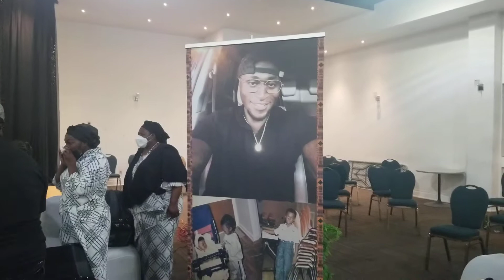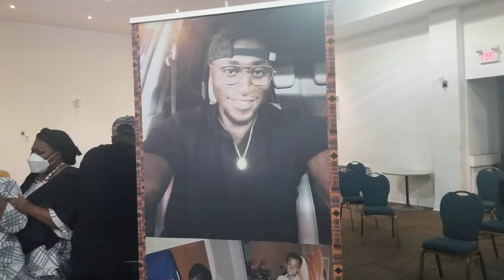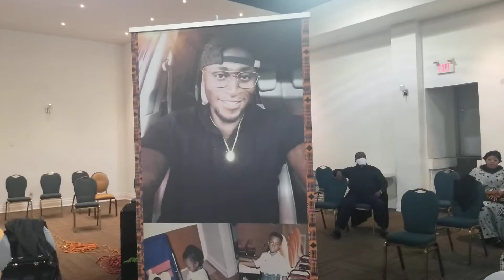KOFI OWUSU ANSAH COMFORTING HIS WIFE AS SHE COULDN'T HANDLE IT IN FRONT OF HER LOST SON PICTURE